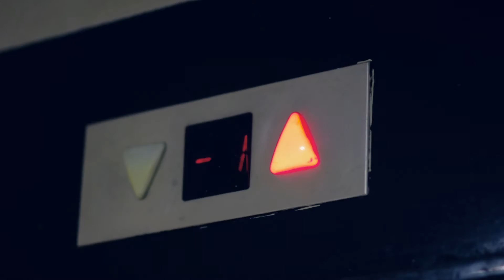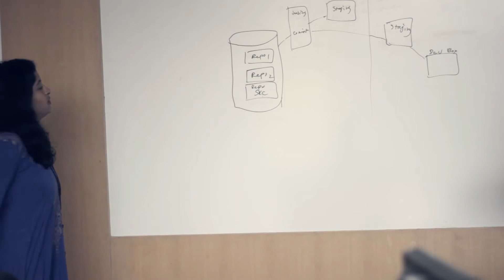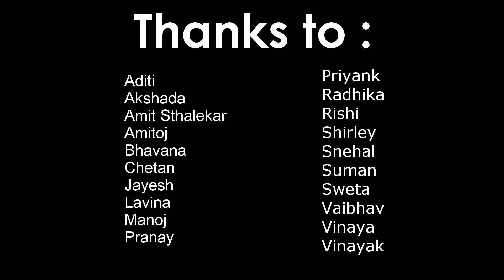Veritas Culture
A short film we made in less than 3 days attempting to capture the culture of Veritas